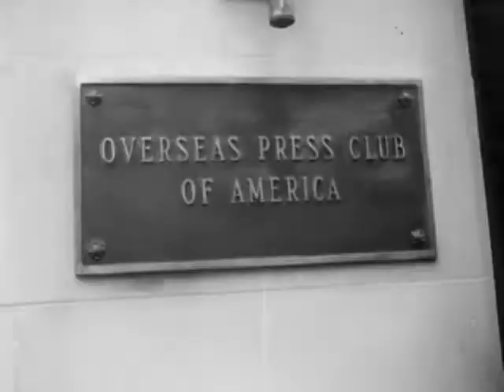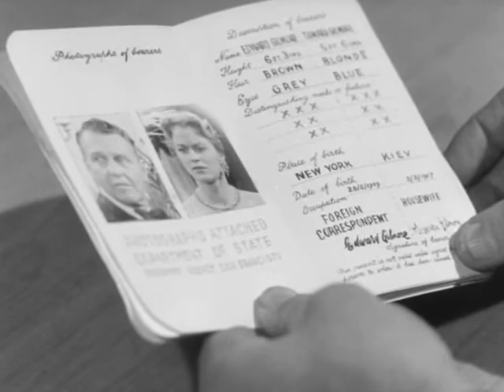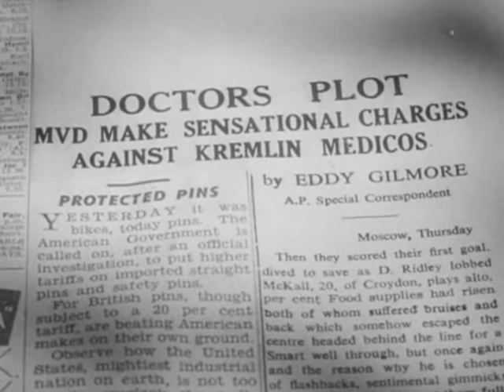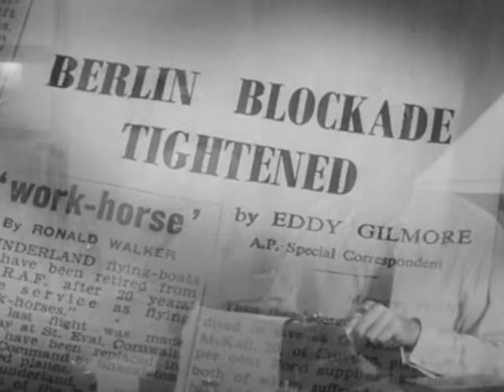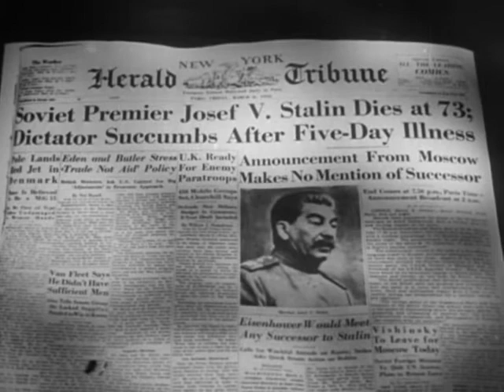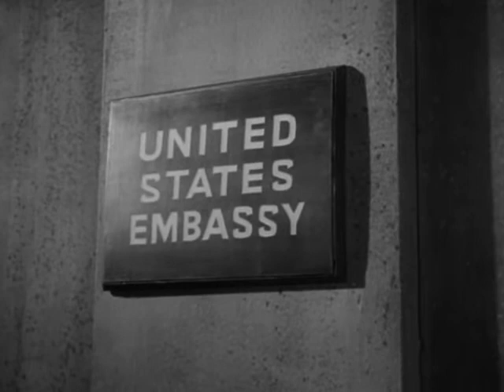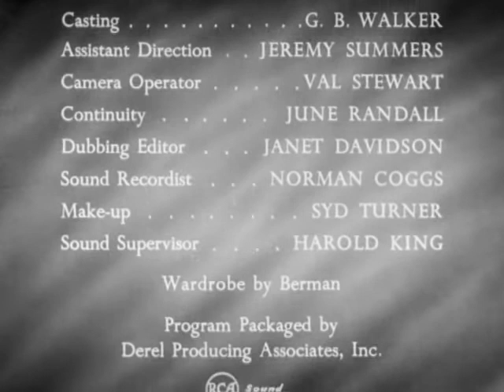Overseas Press Club 13 Two Against The Kremlin (full episode)